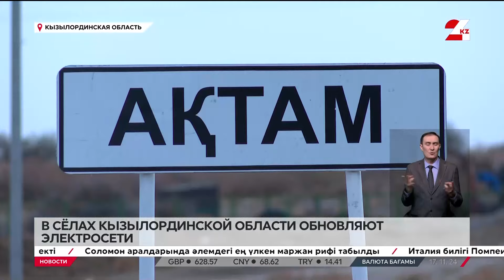Электросети обновляют в селах Кызылординской области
Реконструкцию электрических сетей проводят в сёлах Кызылординской области, сообщает «24KZ». Масштабное обновление изношенных линий и устаревшего оборудования идет в Шиелийском районе. Модернизация сферы увеличит пропускную способность, повысит эффективность и сократит производственные потери, говорят местные власти.